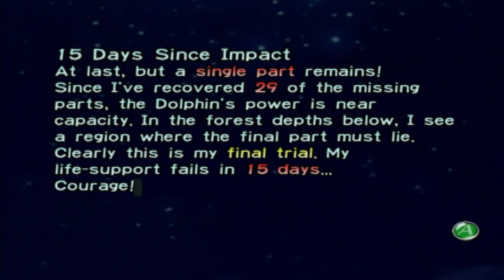Pikmin - Part 14: Croaked in the End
It's time to collect the last part in the Distant Spring and then i's frog hunting season to up our Pikmin numbers in preparation for our final trial